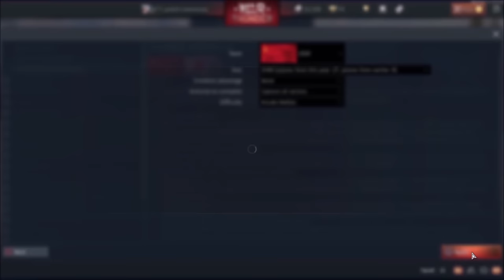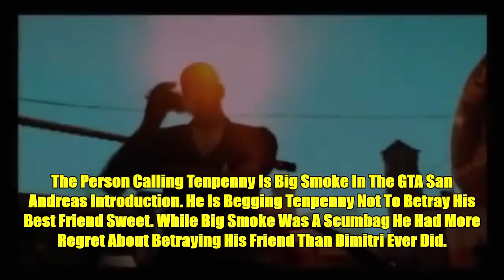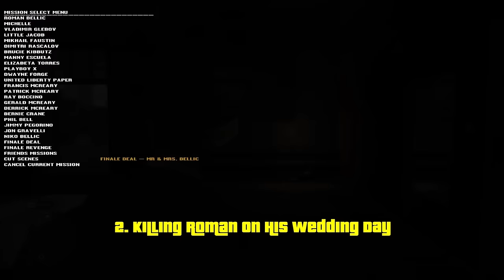Top 10 Most Evil And Cruel Things Dimitri Rascalov Has Done- GTA 4 Lore Explained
Play War Thunder now with my link, and get a massive, free bonus pack including vehicles, boosters and more
My video showing the top 10 most evil things Dimitri Rascalov did in GTA 4.
0:00 Intro
1:44 10. Turning His Best Friend Into An Abusive Psycho
7:58 9. Blackmailing Bernie Crane And Trying To Kill Him And Niko
15:56 8. Not Stopping Niko From Killing Lenny Petrovic
20:32 7. Trying To Kill Niko And Roman Before Meeting Them
22:52 6. Manipulating Niko And Then Betraying Him
28:53 5. Betraying Niko Again And Starting A Massive War
32:28 4. Threatening To Kill Ashley Butler And Forcing Johnny To Kidnap Roman
38:02 3. Using His Best Friend And Betraying Him
43:44 2. Killing Roman On His Wedding Day
46:00 Special Mentions
49:41 1. ?